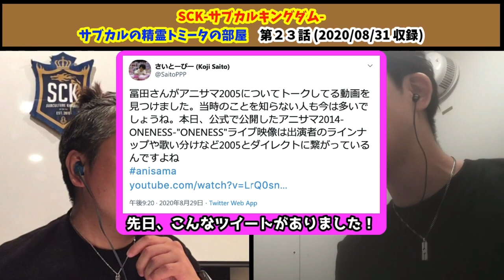【SCK】#023 サブカルの精霊トミータの部屋【サブキン】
「SCK-サブカルキングダム-」
ZIP-FMにて毎週土曜日 22:00-24:00 OA

のふたりが、ナゴヤから人類サブカル国民化計画を目指していくコーナー

#023 2020年9月5日OA
アニソンフェスの今後について / Vtuberについて

Nagoya No1 Radio Station ZIP-FMの普段のラジオ放送では
聴けないラジオの裏側から様々なイベントの面白動画をアップロードしていきます。
是非観て感想コメントお願い致します。